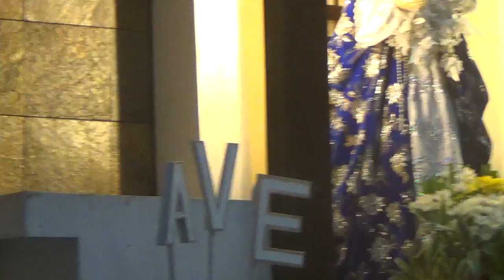05192016 7th thursday mass 2